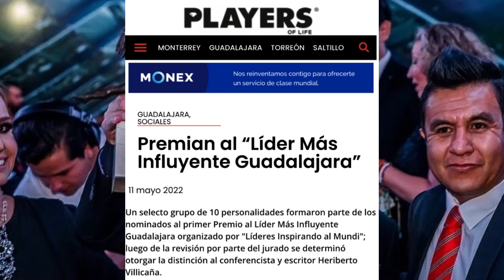ASÍ COMO SE ENFERMA EL CUERPO SE ENFERMA LA MENTE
CUANDO SE TIENE UN PROBLEMA DE SALUD MENTAL NO SOLO SUFRE QUIEN LO PADECE TAMBIÉN SU ENTORNO

Así como se enferma el cuerpo se enferma la mente!!! Eliminemos el estigma qué hay alrededor de la SALUD MENTAL.

FB: Heriberto Villicaña Life Coach